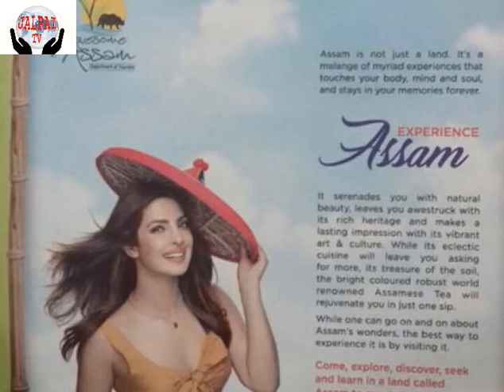প্রিয়াঙ্কার ‘অশোভন ফ্রক’ বিতর্ক( Priyankar's ' Offensive Dresses ' debate)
প্রিয়াঙ্কার ‘অশোভন ফ্রক’ বিতর্ক( Priyankar's ' Offensive Dresses ' debate) প্রিয়াঙ্কার ‘অশোভন ফ্রক’ বিতর্ক Priyankar's ' Offensive Dresses ' debate , প্রিয়াঙ্কার ‘অশোভন ফ্রক’ বিতর্ক
এর আগে ভারতের একটি রাজ্য নিয়ে কথা বলে ব্যাপক সমালোচনার মুখে পড়েছিলেন প্রিয়াঙ্কা চোপড়া। আবারও সমালোচনার মুখে পড়লেনএই   তারকা। এবার মুখের কথায় নয়, পোশাকের কারণে বিতর্কের জন্ম |
বলিউড অভিনেত্রী প্রিয়াঙ্কা চোপড়া ২০১৬ সাল থেকে আসাম ট্যুরিজম বোর্ডের একজন ব্র্যান্ড অ্যাম্বাসেডর। সম্প্রতি প্রকাশিত একটি ক্যালেন্ডারে প্রিয়াঙ্কার এক্সক্লুসিভ ছবি ছাপা হয়েছে। আর তাতেই চটেছেন ওই রাজ্যসহ অনেক এলাকার লোক। সামাজিক যোগাযোগমাধ্যমের সরগরমের পর বিষয়টি নিয়ে আলোচনা হয়েছে রাজ্য বিধানসভায়। ‘অশোভন পোশাক’ পরে আসাম সংস্কৃতির বদনাম করেছেন প্রিয়াঙ্কা, এমন অভিযোগ তুলেছেন কংগ্রেস থেকে নির্বাচিত দুই সদস্য নন্দিতা দাস ও রূপজ্যোতি কুর্মি। তাদের বক্তব্য হলো, আসামের সমাজের প্রতি সম্মান দেখানোর দায়িত্ব সরকারের। ‘ফ্রক’ কোনো অসমীয় পোশাক নয়। ক্যালেন্ডারের ছবিগুলোও রুচিশীল নয়। আমাদের সম্মান রক্ষার দায়িত্ব নিশ্চয়ই সরকারের ওপরই বর্তায়। ওই ব্র্যান্ড অ্যাম্বাসেডরের কোনো ঐতিহ্যবাহী পোশাক পরা উচিত ছিল। এই ক্যালেন্ডারের প্রতিবাদ করছি। সেই সঙ্গে তারা ব্র্যান্ড অ্যাম্বাসেডরের পদ থেকে প্রিয়াঙ্কার অপসারণ দাবি করেন।এই দুই পার্লামেন্ট সদস্য আরও বলেন, আসামে অনেক জনপ্রিয় ও আলোচিত অভিনয়শিল্পী আছেন। তাঁদের কাউকে দিয়েও ক্যালেন্ডারটি করা যেত। তবে, ক্যালেন্ডারে দোষের কিছু দেখছেন না আসাম পর্যটন উন্নয়ন করপোরেশন (এটিডিসি)।
আসাম পর্যটন উন্নয়ন করপোরেশনের চেয়ারম্যান জয়ন্ত মালা বড়ুয়া একটি সংবাদমাধ্যমকে বলেন, আন্তর্জাতিকভাবে আসামকে তুলে ধরার জন্যই এ ক্যালেন্ডার করা হয়েছে। বহুজাতিক ট্যুর অপারেটরদের দৃষ্টি আকর্ষণই ক্যালেন্ডার তৈরির উদ্দেশ্য। প্রিয়াঙ্কা একজন আন্তর্জাতিক খ্যাতিসম্পন্ন তারকা। আর তাকে এভাবে উপস্থাপন কোনোভাবেই আসামের সংস্কৃতির বিরুদ্ধাচরণ নয়।
একবার ‘সিকিম বিদ্রোহ অধ্যুষিত রাজ্য’—এমন কথা বলে বিতর্কের জন্ম দিয়েছিলেন প্রিয়াঙ্কা চোপড়া। আর এবার পোশাক নিয়ে বিতর্কিত হলেন। তথ্যসূত্র: ডেকান ক্রনিকল ও হিন্দুস্তান টাইমস।
আরও সংবাদ
বিষয়: